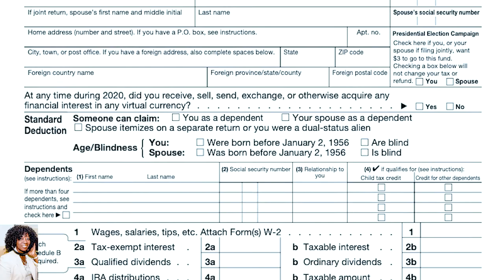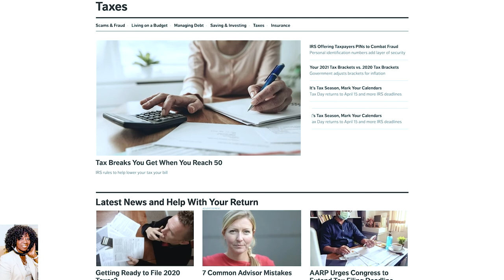AARP Tax Season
AARP tax season margi mannix